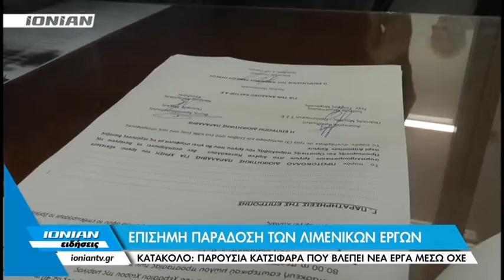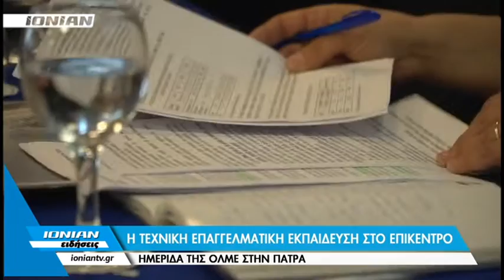Δελτίο Ειδήσεων | 11.04.2016